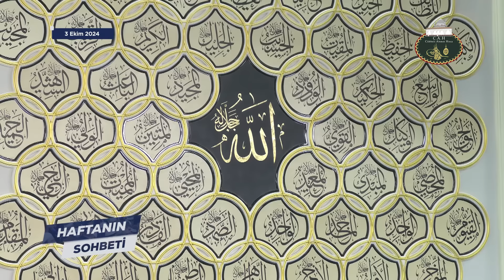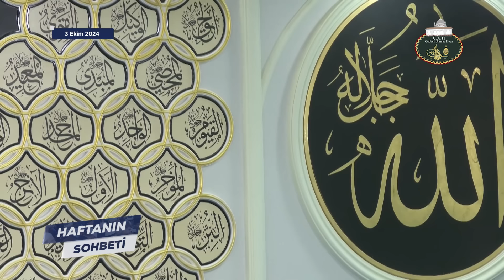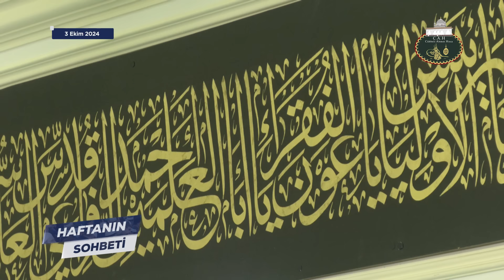Haftanın Sohbeti 3 Ekim 2024